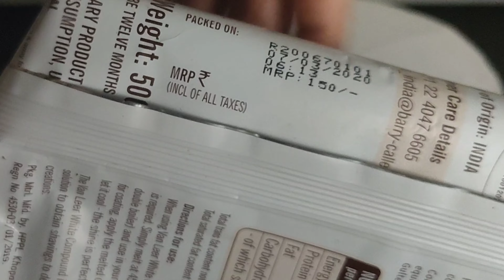White forest cake without any baking tools and oven |എന്റെ ആദ്യത്തെ കേക്ക് | Make Cake Without Oven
Hi Friends,
I am sharing an easy cake making without using any cake backing tools like oven beater. This what I have done when I was not had any baking tool.
This video is for the beginners those who want to start making the cake without having any cake backing tools.

ബേക്കിങ് ടൂൾസ് ഒന്നും ഇല്ലാതെ തന്നെ ഇനി നിങ്ങൾക്കും കേക്ക് ഉണ്ടാക്കാം